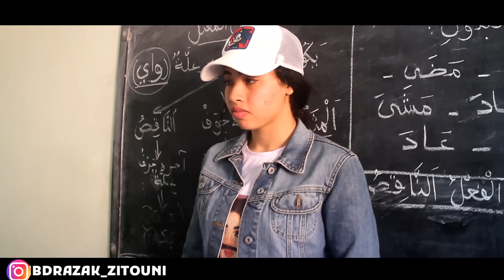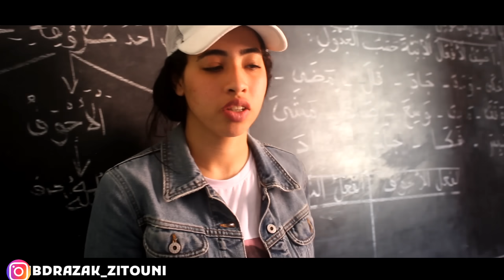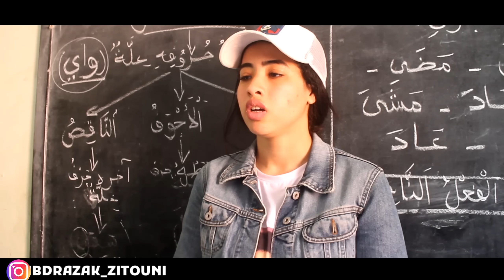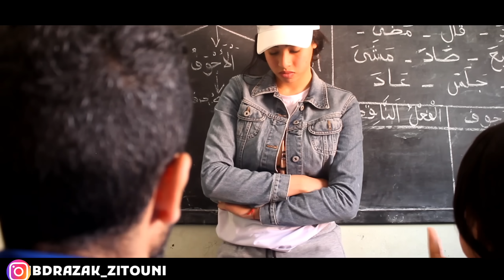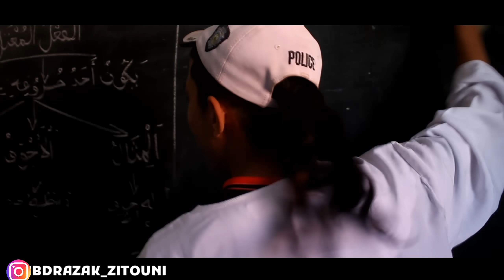فيلم قصير_أخطر قسم في لمغرب/مدرسة شاغب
سلام خويا او لا ختي مهيم تفرجتي درت لي عليا انا تكرفست او تقتلت او صبرت  باش نخدم هد فيلم مهيم حتا نتا دير لي عليك  او شترك في قناة تاعي أخويا وشكرا  💚💦 اوشي كمنتير باش تشجع ولد بلادك 💔

 Email Business

مرحبا ❤

حبابي لي عجبو فيلم مينساش ليك إشترك او فعل جراس باش إوصلو جديد او شي كمنتير زوين❤❤

فيلم مغربي قصير